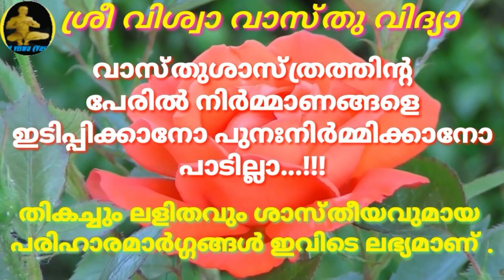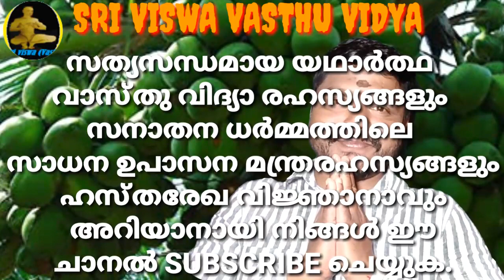നാളികേരം ഉടയ്ക്കുമ്പോൾ ചൊല്ലേണ്ട മന്ത്രം || Mantra, || SRI VISWA VASTHU VIDYA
About this Video:-  ഈ വിഡിയോയിൽ പറഞ്ഞിട്ടുള്ള കാര്യങ്ങൾ :
നാളികേരം ഉടയ്ക്കുമ്പോൾ ചൊല്ലേണ്ട മന്ത്രം || Mantra,

1.വശീകരണം മലയാളം 2.വശീകരണം എങ്ങനെ, 3.വശീകരണം ഇസ്ലാമില് 4.വശീകരണം ഗ്രാമ്പൂ വശീകരണം Malayalam 5.സ്ത്രി വശീകരണം 6.പുരുഷ വശീകരണം 7.വെള്ളം കൊണ്ട് വശീകരണം 8.നാരങ്ങ വശീകരണം 9.vaseekarana mantram malayalam Islamic 10.SRI VISWA VASTHU VIDYA 11.sri viswa vasthu vidya 12.vasheekaranam 13.വാസ്തു ശാസ്ത്രം14.kerala vasthu 15.Tips 16.Education 17.Motivation18.Kerala 19.rajesh viswanathan19.RAJESH VISWANATHAN 20.FENG SHUI 21.HOROSCOPE 22.കേരള വാസ്തു 23.വശീകരണം മലയാളം24.വശീകരണം എങ്ങനെ 25,വശീകരണം ഇസ്ലാമില്26. വശീകരണം ഗ്രാമ്പൂ27.വശീകരണം Malayalam 28.സ്ത്രി വശീകരണം 29.പുരുഷ വശീകരണം30.വെള്ളം കൊണ്ട് വശീകരണം 31.നാരങ്ങ വശീകരണം32.vaseekarana mantram malayalam Islamic 33.സ്തു ശാസ്ത്രം 34.kerala vasthu 35.Motivation 36.Kerala 37.fengshi 38.വാസ്തു വിദ്യാ 39.വാസ്തു 40.നോക്കലും ആശാരി കുറ്റിയടിക്കലും 41വാസ്തു ശാസ്ത്രം മലയാളം 42.വാസ്തു ദോഷം പരിഹാരം 43.വാസ്തു അളവുകള് 44.അടുക്കള സ്ഥാനം 45.വാസ്തു ശാസ്ത്രം ഇസ്ലാമിൽ 46.വാസ്തു ശാസ്ത്രം കക്കൂസ് 47.septic tank vastu Malayalam 48.വാസ്തു പുരുഷൻ 49.വാസ്തു അലമാരയുടെ സ്ഥാനം50.വാസ്തു കിടപ്പുമുറി 51 മന്ത്രങ്ങൾ 52.സാധന 53.പൂജ 54.ശംഖ് 55.shank 56.താന്ത്രികം 57.jothisham 58.malayalam devotional song 59.malayalam divine 60. Secret of Soorya Gayatri 61. mantra in Malayalam 62.ഗായത്രി മന്ത്രം 63.ജോതിഷം 64.chandra gayatri mantra 65.gayathri manthram 66.job 67.sadhana 68.palmistry 69.താന്ത്രികം 70.കാളി സാധന 71.ഹനുമാൻ സാധന 72.ശിവസാധന 73.rudraksham

[കിടപ്പിന്റെ രഹസ്യം , പടിക്കെട്ടുകളുടെ രഹസ്യം, ഏറ്റവും വലിയ വാസ്തുദോഷം , എന്താണ് വാസ്തുദോഷം,അസുഖങ്ങൾ ഉണ്ടാക്കുന്ന വാസ്തുദോഷങ്ങൾ

[ചൈനക്കാരുടെയെന്ന് വിശ്വസിക്കുന്ന ഇന്ത്യയിൽ നിന്നും പോയ വാസ്തുശാസ്ത്രത്തിന്റെ ഒരു ചെറിയ ഭാഗമാണ് ഫെങ്‌ഷുയി. പ്രചാരത്തിലുള്ള കുറച്ചു ടിപ്സുകളും അറിവുകളുമാണ് ഈ വീഡിയോകളിൽ ഉള്ളത് ..]

[ധനാകർഷണത്തിനായി നമുക്ക് ചെയ്യാൻ കഴിയുന്ന എളുപ്പവും ഫലപ്രദവുമായ ദിവ്യമായ വഴികളെ പറ്റിയും. നാം ശ്രദ്ദിക്കേണ്ട കാര്യങ്ങളെ പറ്റിയുമാണ് ഈ വീഡിയോകളിൽ പറഞ്ഞിട്ടുള്ളത്..]

[ദിശകളുടെ പ്രാധാന്യത്തെ പറ്റിയും വിശേഷതകളെ പറ്റിയുമുള്ള സത്യസന്ധമായ വിവരണങ്ങൾ നിങ്ങൾക്ക് ഈ വീഡിയോകളിൽ  നിന്നും ലഭിക്കുന്നതാണ്.]